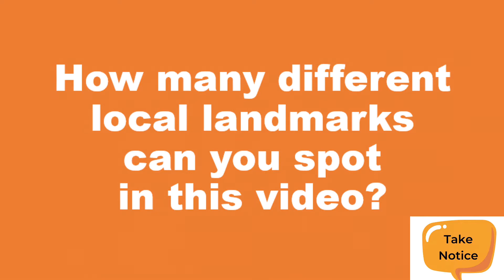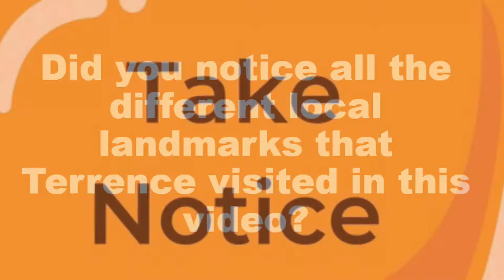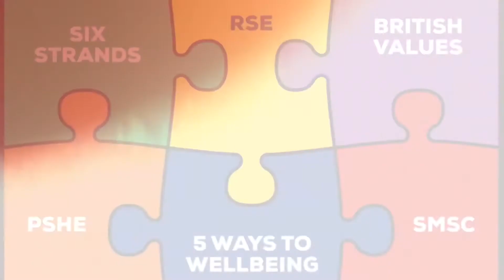5 Ways to Wellbeing- Take Notice